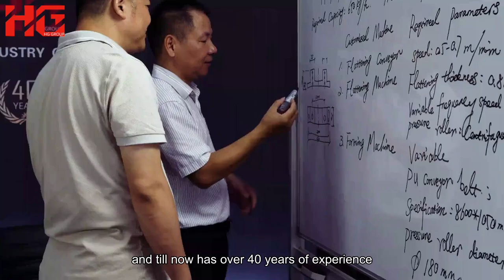Most Professional Bakery Machinery Manufacturer& Suppliers In China | Hg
HG GROUP is a professional food machinery manufacturer of biscuit, cakes, wafer roll, potato chips, rice cracker and other machinery. Our head factory was built in 1970, During its 50 years’ experience in food machine designing and manufacturing, it now has developed into an enterprise with strong technical power, great reputation in the local and global market. HG enterprises now own 7 machine processing factories, 1 food laboratory factory, 1 trading company, and 1 poly-tech university with a construction area of 50000 square meters and an annual output value of 500 million RMB. All our machinery is strictly according to CE standards, and we also have got more than 300 domestic technology patents. Our experienced engineering team, rigorous production team, and energetic sales team let HG machine widely sold to the market.

With the joint efforts of each staff, our machinery has been successfully exported to USA “Pringles”, Iran “Lina”, Sri Lanka “CBL”, Bangladesh “Pran”, India “Champion”, Taiwan “Want-want “...HG quality is widely proved in the world. You are warmly welcomed to send us your order inquiry and visit our company in Shanghai China.